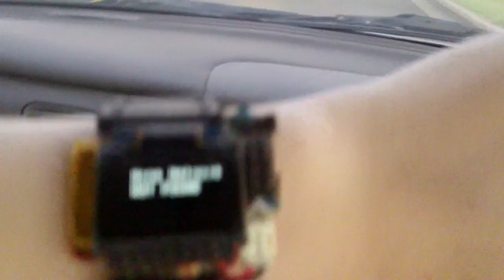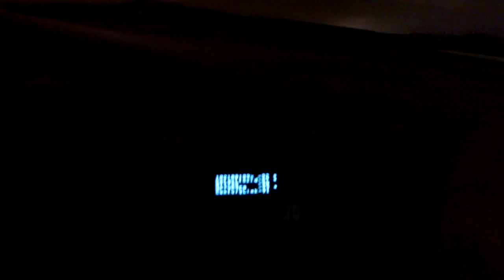Scanner-01 a useful wearable, under $10 to build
Based on code by danbicks, this is a wearable IoT WiFi Access Point scanner.

Link to Arduino IDE code, as seen in this video:
Unpack the zip folder to your Sketchbook folder and open 'Scanner-01.ino' to change home network details/Thingspeak and to upload.

Example prices of parts used -
ESP8266 (any type):
0.96" OLED screen:
250mAh lipo:
Diode, couple of resistors, switch etc: from junk circuitboards